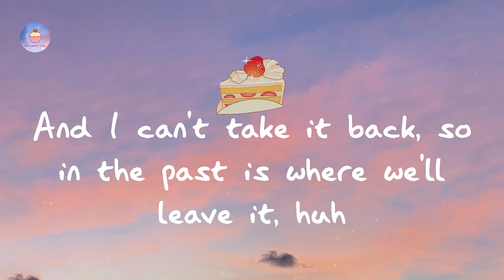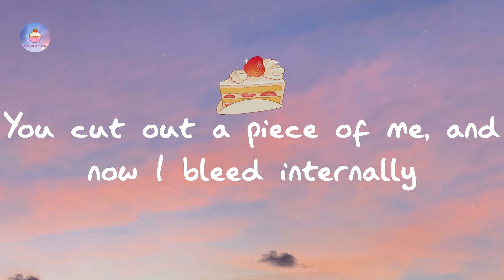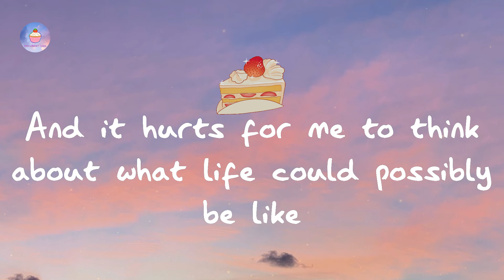The Kid LAROI - WITHOUT YOU (with Miley Cyrus) (lyric video)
Lyrics WITHOUT YOU:

So there I go, oh
Oh-oh, woah, oh-oh, woah-oh
Oh, woah, oh-oh, woah
Without you (without, without), without you, ooh
Feels like sleepin' with a ghost
I called you up to let you know
I really wish that we could've got this right
Can't make a wife out of a ho, (no) oh